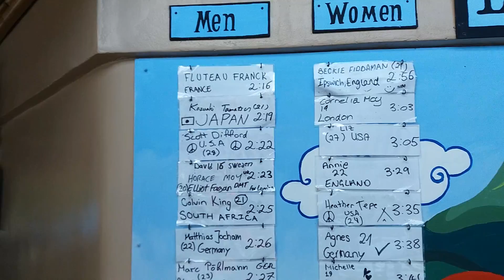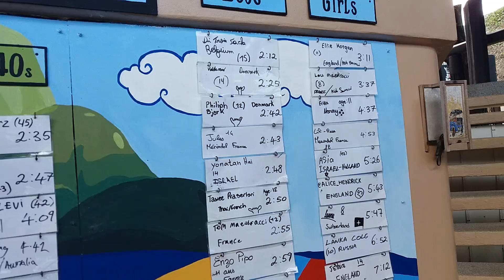Koh phanghan challenge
In Thailand on small island of koh phanghan where one of the best party happens. Yes i am talking about Full moon party. There few other things you can indulge in. Like this one Phanghan challenge. Its same like wipe America which i have seen on TV. Cost is also not expensive only Bht 500 and no time limit.  It opens 10 am till 8 pm . If you plan to go there, then try it out .